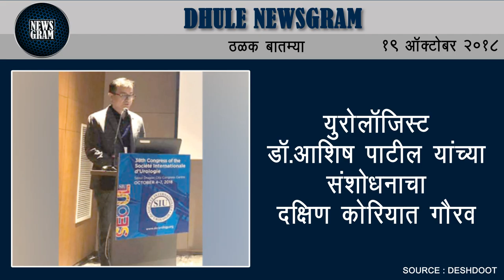Dhule Newsgram | Dhule News | Today's News Headlines | 19 October 2018